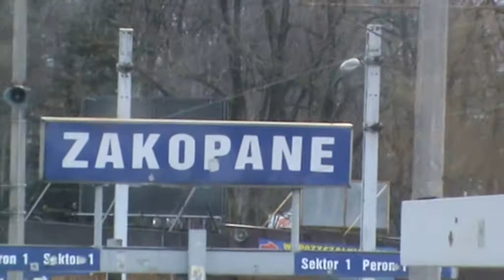Podróż moją księżniczką EIC 13413 "Tatry" - cz.7.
Posprzątany skład  jest wpychany przez stonkę na stację kolejową w Zakopanem.
Po prawej stronie czeka siódemka  , która nas tutaj przyciągnęła aby z powrotem nas zabrać :)